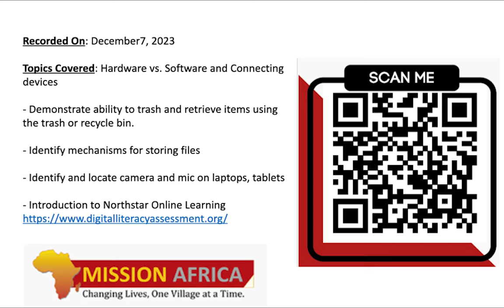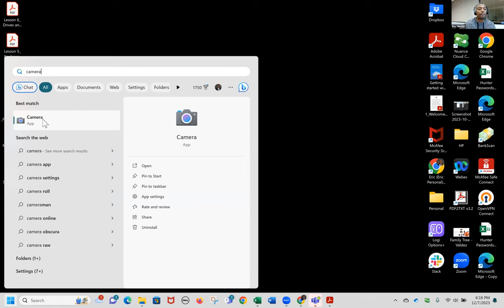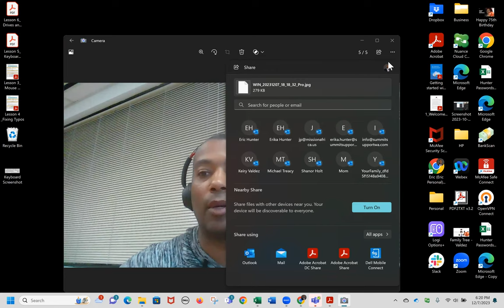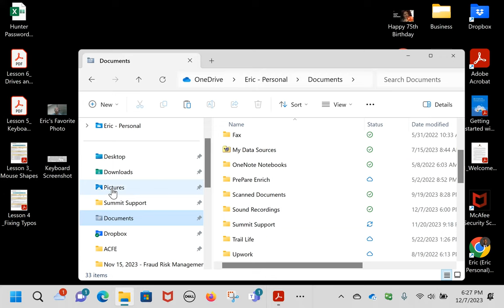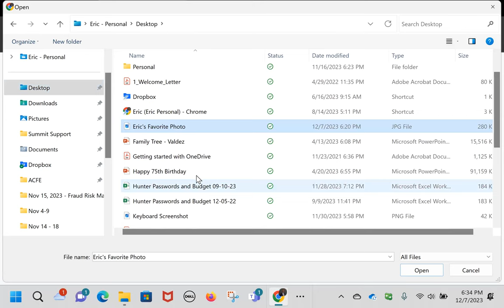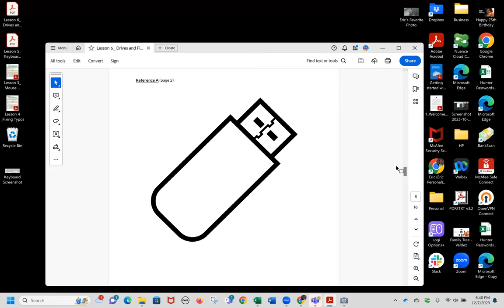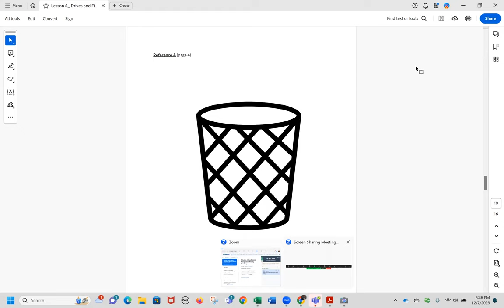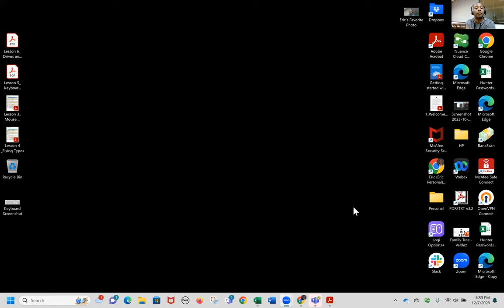Drives and File Movement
Topics:

– Demonstrate ability to trash and retrieve items using the
trash or recycle

– Identify mechanisms for storing files (flash drives, hard
drives, cloud-based storage)

– Identify and locate camera and mic on laptops, tablets.